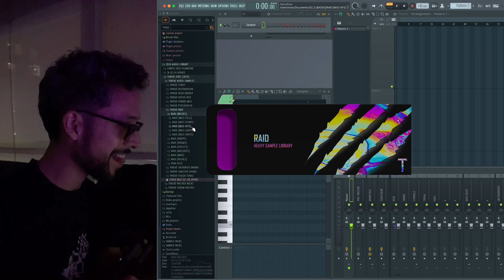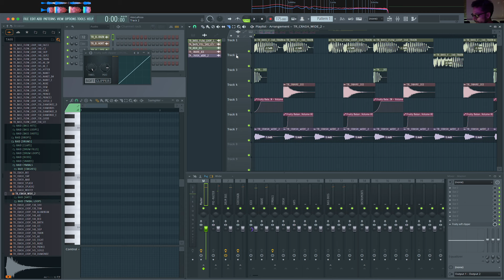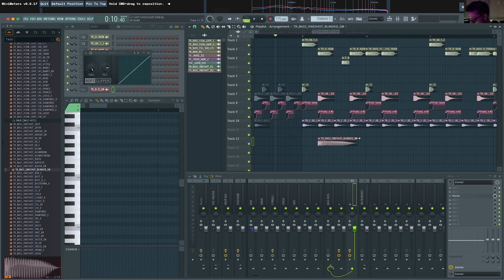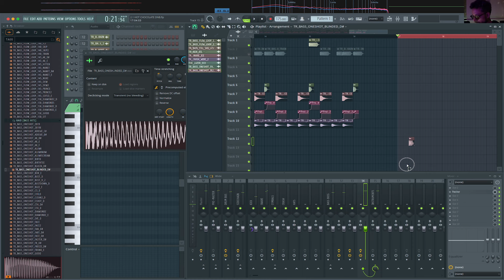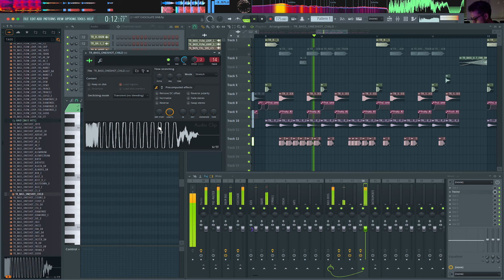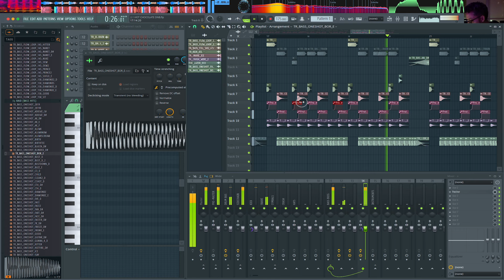I managed to butcher TEAROUT and DNB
not bad for my first try.. might try again later...